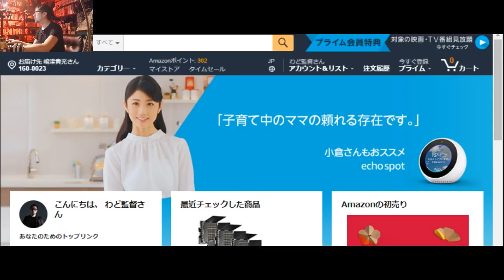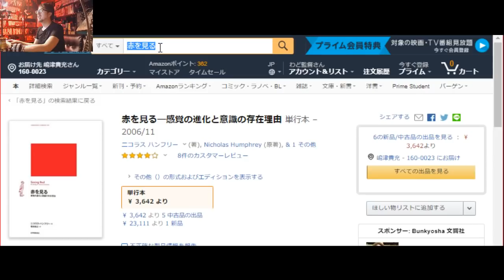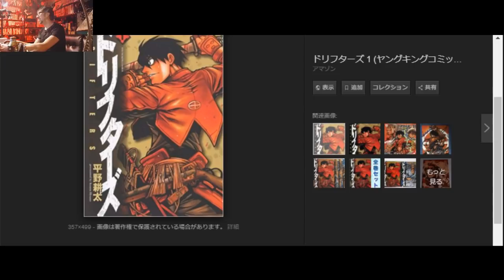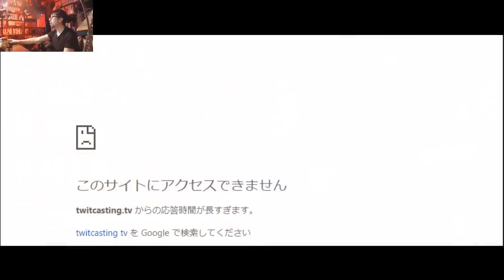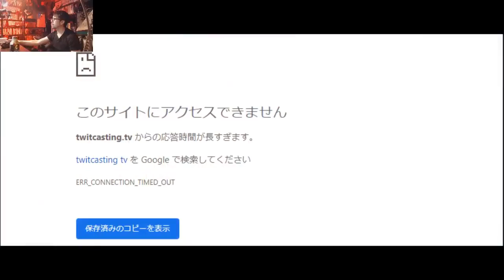写真の依頼が結構きてる